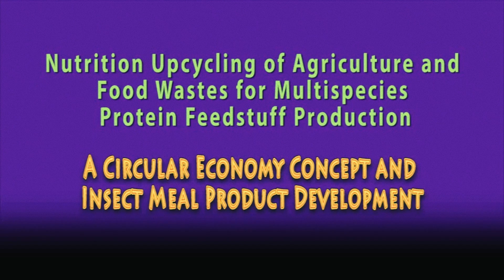Insect Meal Black Soldier Fly